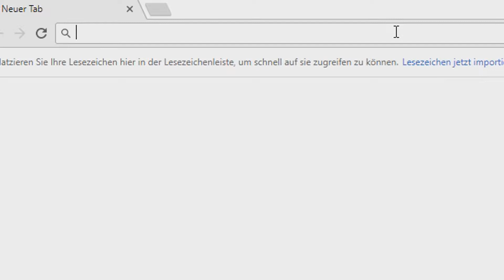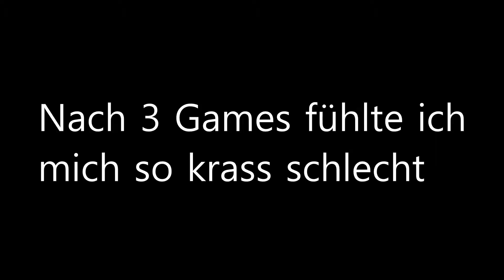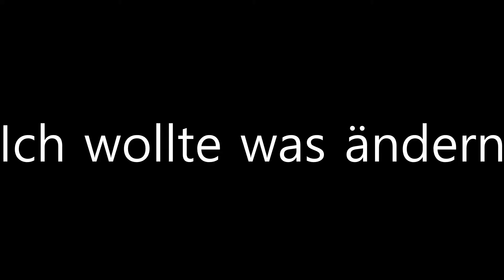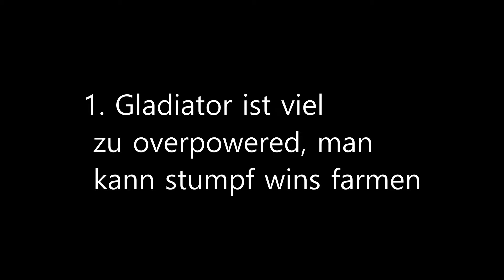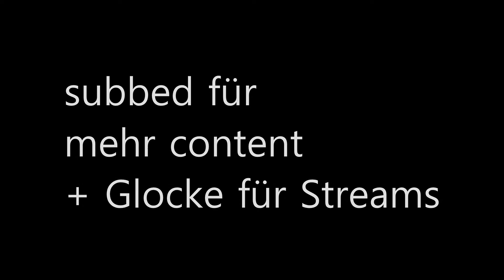Gladiator ist einfach SCHEIßE!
Sorry for no subtitles, this goes out to the GERMAN community.

Ich hasse Gladiator, und das ist mein Front an das Kit!
Unnötiges "Wins farmen" oder "normal spielen" mit diesem kit, von wegen... Einfach nur sau Overpowered und das wollte ich in diesem Vid. einigermaßen klarstellen. Nicht nur dass ich selber gewinne, sondern andere damit verletze, das ist das schlimme!
Gladiator sollte entfernt werden!

Wenn du bis hier gelesen hast... dann. Ehrenmann! :*

Liam_Mark_Peter